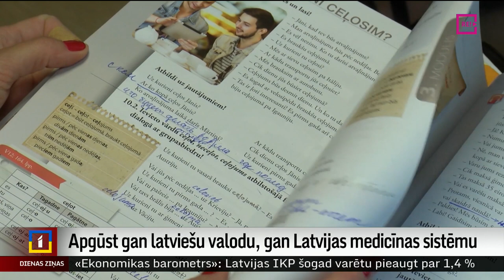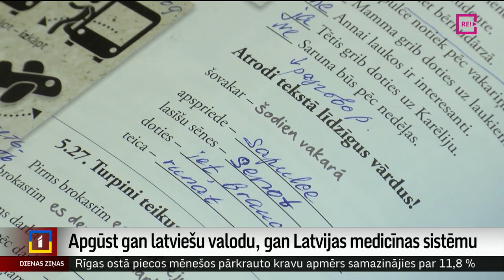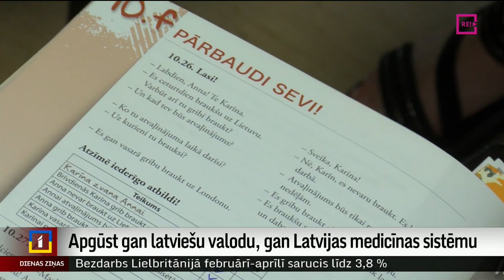Apgūst gan latviešu valodu, gan Latvijas medicīnas sistēmu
Rēzeknes slimnīcā pašlaik strādā 11 Ukrainas valstspiederīgie. No tiem deviņi ir ārsti dažādās specialitātēs. Viņi ik dienu mācās latviešu valodu un atzīst, ka Latvijā veselības sistēma ir labāk sakārtota nekā viņu dzimtenē. Vairāk stāsta Beatrise Jakobsone no Latgales reģionālās televīzijas.